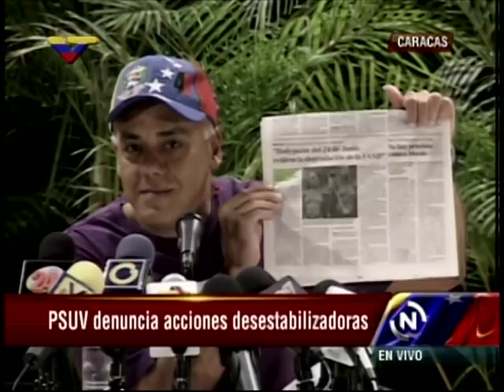Rueda de prensa completa de Jorge Rodríguez mostrando audio de María Corina Machado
Este 26 de junio de 2013, el dirigente del PSUV Jorge Rodríguez presentó un audio entre la diputada María Corina Machado y el ex diplomático Germán Carrera Damas. Entre otras cosas, revela sus profundas discrepancias y conflictos con Ramón Guillermo Aveledo por el control de la Mesa de Unidad Democrática, así como los planes de ambos de intentar convencer al Departamento de Estado para lograr un golpe de Estado o una intervención en Venezuela. También presentan las manipulaciones del diario opositor Tal Cual con imágenes de bodypaint que  supuestamente se presentaron en el desfile del 24 de Junio de 2013 y en realidad correspondían a un evento político en 2012.